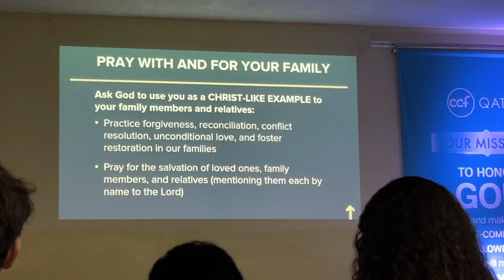A Typical Worship Day in Qatar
This is CCF Qatar 3 worship day typical scenario.